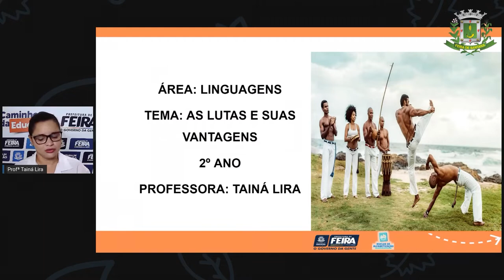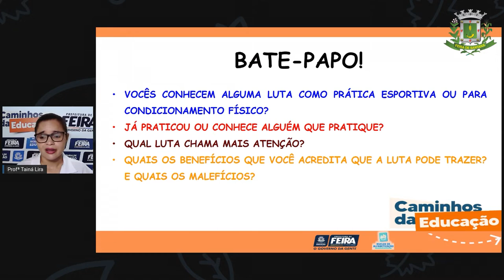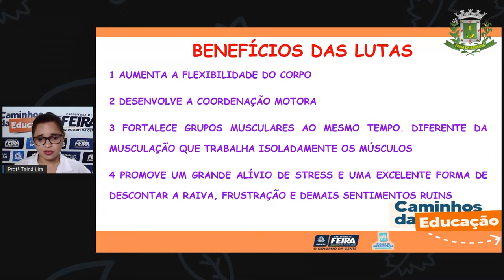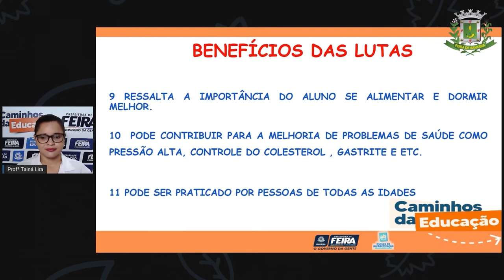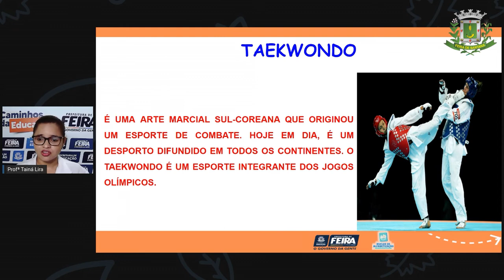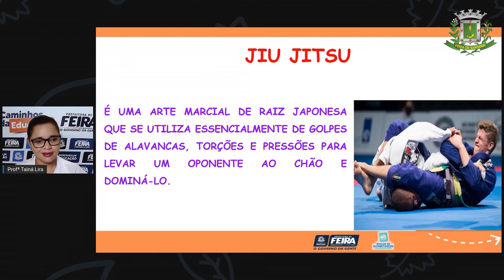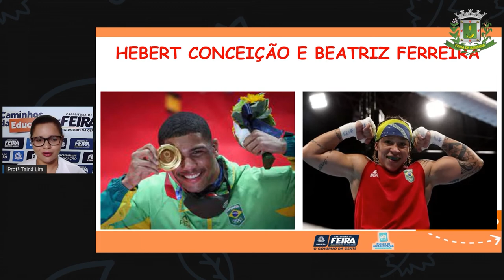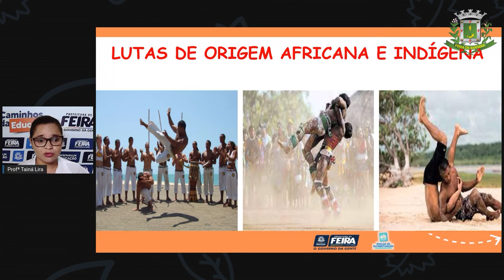Aula 159 2ºANO Profª Taina Linguagens As Lutas e as suas vantagens.